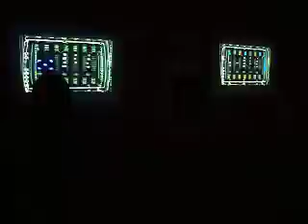VR Visuals at Bend Space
Bend Space - Art Exhibit, Live Performances, Installations, Film Screening,